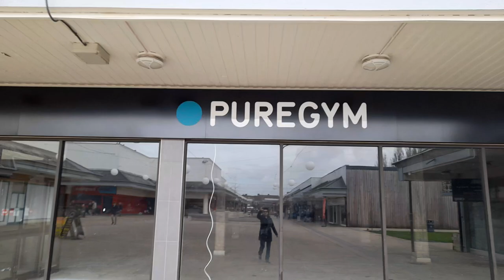Pure Gym Update Footage Video Coalville Leicestershire UK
* To eat,
*Accommodation
*Weather
*Currency
* Emergency numbers
*Time difference

Rebecca Jordan
Rebecca's Travels